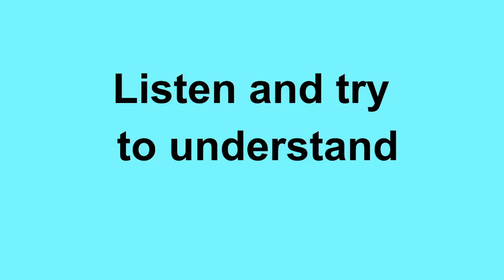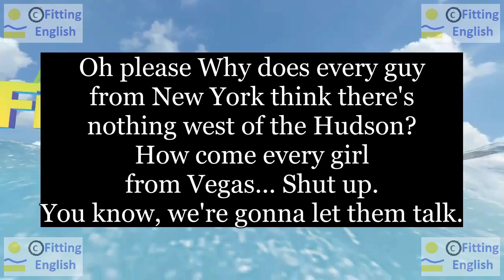Lesson111 Study English through film FOOLS RUSH IN on 10chnl RU Fitting English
Oh please Why does every guy from New York think there's nothing west of the Hudson?
О пожалуйста, почему каждый парень из Нью-Йорка думают, что нет ничего к западу от Гудзона?
How come every girl from Vegas... Shut up.
Почему каждая девушка из Вегаса ... Заткнись.
You know, we're gonna let them talk.
Ты знаешь, позволим им поговорить.
НОВЫЕ СЛОВА С ИХ ПЕРЕВОДОМ:
every каждый
west запад
shut up